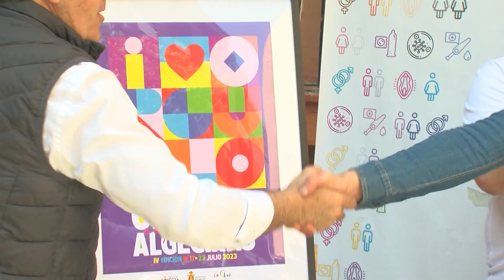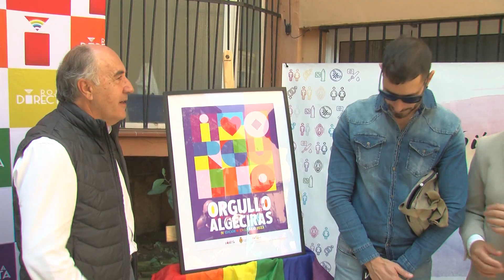Presentadas las actividades de la Semana del Orgullo en Algeciras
La Semana del Orgullo se celebrará en Algeciras del 14 al 21 de julio. La asociación Roja Directa ha presentado este jueves las actividades que se van a desarrollar en la ciudad, entre las que destacan los talleres, conciertos, teatro o una ruta de la tapa. Un amplio programa que ha diseñado el colectivo, con la colaboración el Ayuntamiento de Algeciras.